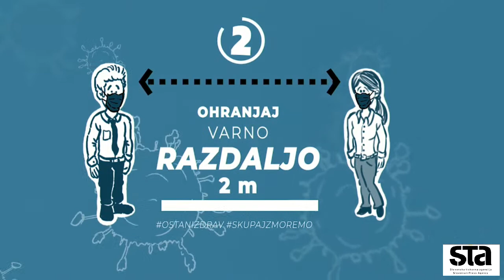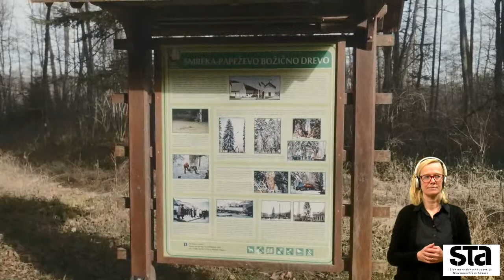Novinarska konferenca o slovenski božični okrasitvi v Vatikanu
Spletna novinarska konferenca, na kateri bodo minister za kmetijstvo, gozdarstvo in prehrano Jože Podgoršek, direktor urada vlade za komuniciranje Uroš Urbanija, etnolog Janez Bogataj, floristka Sabina Šegula in scenarist Igor Pirkovič predstavili božično okrasitev v Vatikanu, za katero bo letos poskrbela Slovenija.